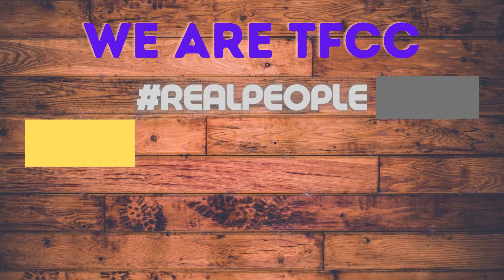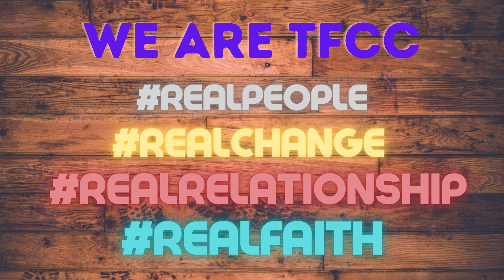Transformation Fellowship Christian Church Advent Worship Experience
"Celebrate the Good News!"
Rev. Dr. Latonya L. Agard, Founder | Pastor